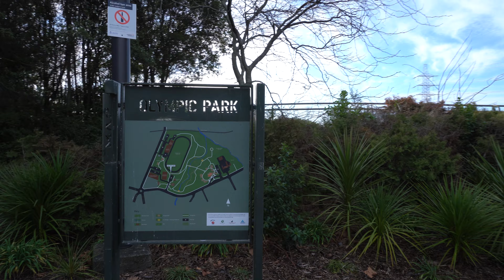Walk in Auckland | Olympic Park | New Lynn | West Auckland | 4K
This large park in Auckland's New Lynn straddles the Avondale Stream, feeding into the Whau River. The name of the park came from its association with the Olympics with sporting facilities and having produced several Olympic athletes since the late 1930s.

There is plenty of open, green space for picnics or the kids to kick a ball around. Basketball courts, a concrete cycling velodrome, and sports fields provide more opportunities for activity.

A covered stage is used for events, and you will find a series of local artworks scattered across the park. Access the car parks from Portage Road, Wolverton Street, and Olympic Place. The car park gates are open from 7am to 9pm. The nearest bus stops are by the playground at the Wolverton Street entrance.

A playground, car parks, toilets, sports facilities, picnic tables, seating, and drinking fountains are inside the park.

New Lynn is located towards the west of the Auckland urban area, 10 kilometres to the southwest of the Auckland city centre. Suburbs surrounding New Lynn include Blockhouse Bay, Avondale, Titirangi and Green Bay.

New Lynn railway station is on the Western Line of the Auckland railway network, New Zealand, and is part of an integrated transport centre where transfers can be made to and from bus services.

This walk begins at the Wolverton Road entrance and proceeds around the Bay Olympic Soccer & Sports ground.

Landmarks seen in this video:
-Bay Olympic Soccer & Sports Club
-Olympic Park Football Field
-Olympic Park Velodrome
-Olympic Park Playground

New Lynn is accessible by train, bus or car.

The total distance is about 800m and was recorded on a winter afternoon in 2021 with a temperature of 14°C. The Covid alert level was at Level 1 - so fairly normal traffic/activity levels.